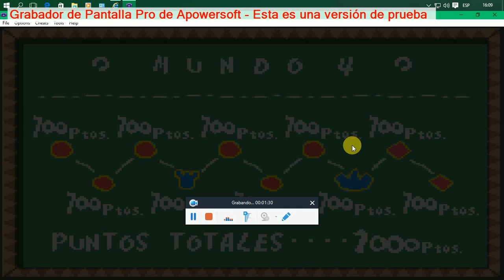super mario advance 3: yoshi island fase 4-5 el rincon de la roca chomp parte 2 de 2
esta es la 2 parte de: fase 4-5 el rincón de la roca chomp en yoshi island